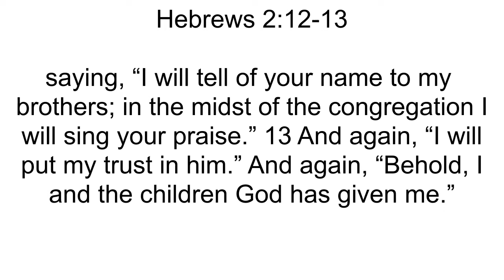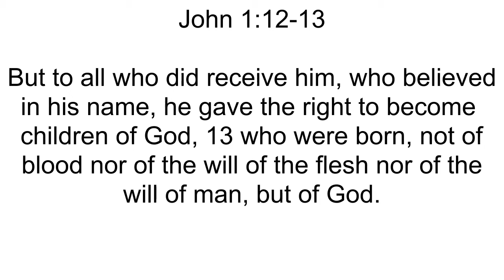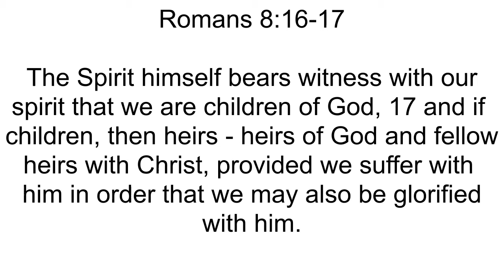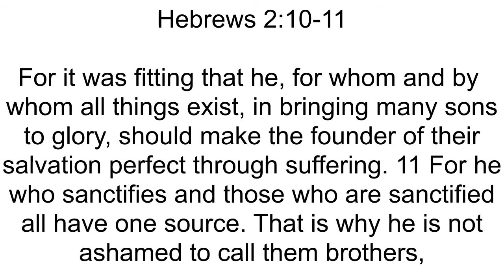Tuesday 8th June 2021 Hebrews 2v10 13 part 1 All are of the same family